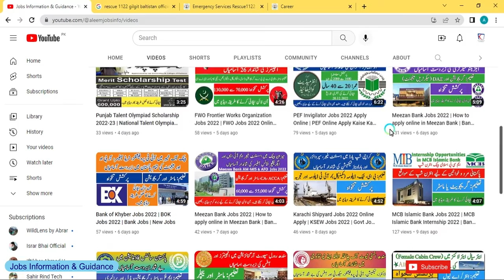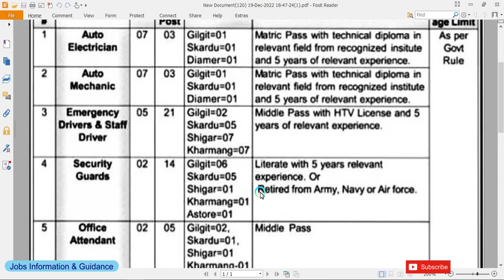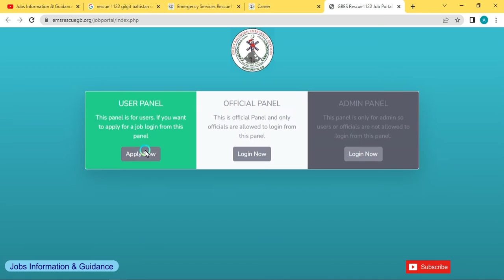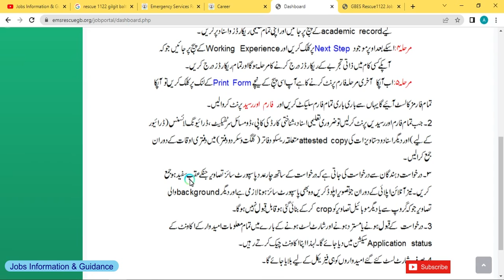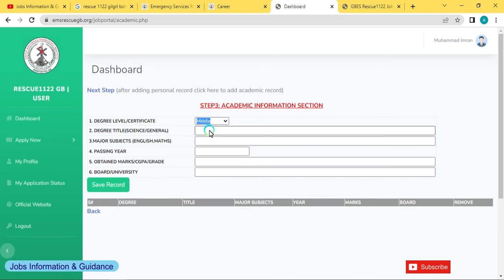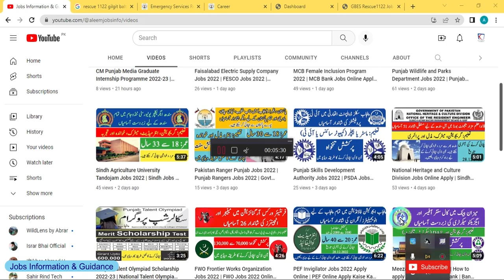Jobs in Gilgit Baltistan 2022 | Rescue 1122 Gilgit Baltistan Jobs 2022 | Govt Jobs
Candidates can apply online through this web link..

gilgit baltistan jobs 2022
gilgit baltistan jobs
gilgat baltistan jobs 2022